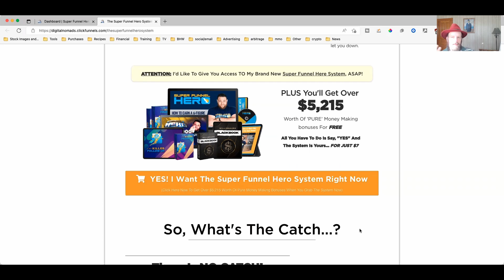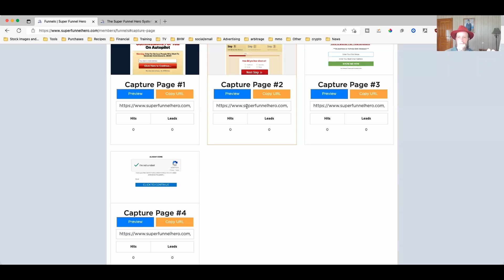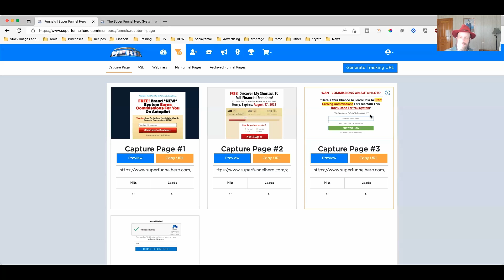Get My Best Selling Email Success Secrets FREE My Super Funnel Hero System Review and Bonus